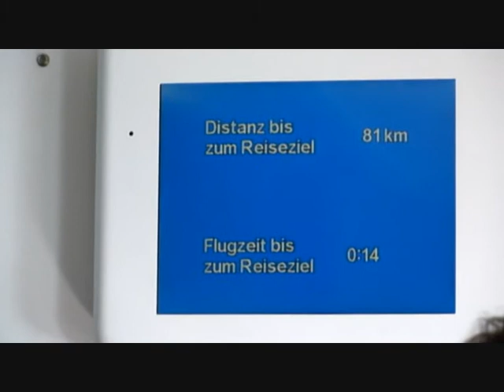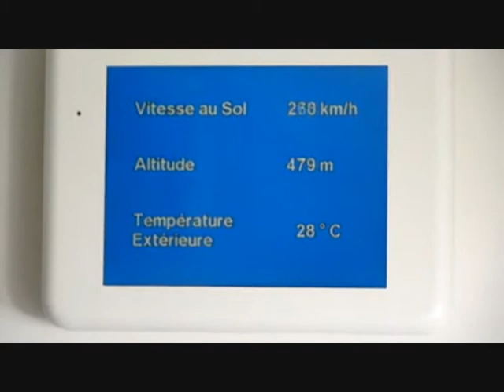LX180: Swiss Airbus A340-300 - Bangkok: Approach, Landing, Taxi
The last 100 kilometres of Flight LX180 on Apr 1st/2nd (2010) on its way from Zurich (ZRH) to Bangkok (BKK). Flight is operated by HB-JMB today, taped from seat 5K. On approach for you can see the wingview but shortly also the camera of the airbus just before falling down on RWY19R. While taxi we were overtaken by an ATR from Bangkok Airways; you also can the the Triple7 from Egypt air, inbound from CAI and the Lufthansa Jumbo D-ABVC from Frankfurt at Gate D2.